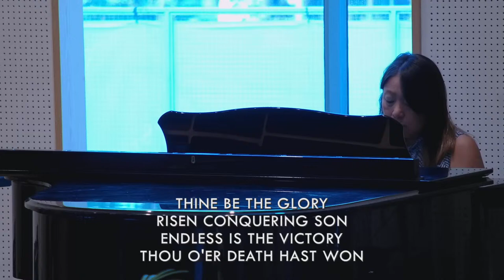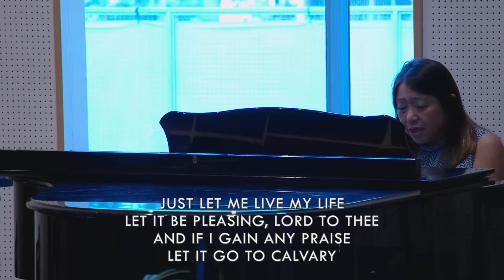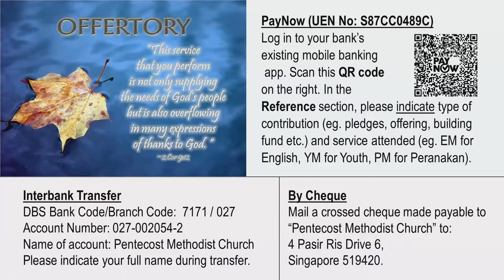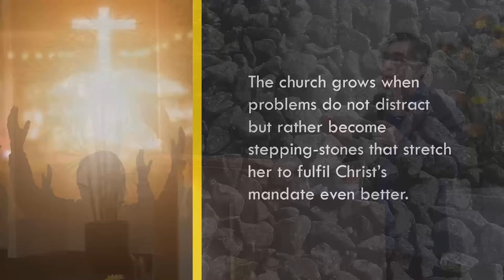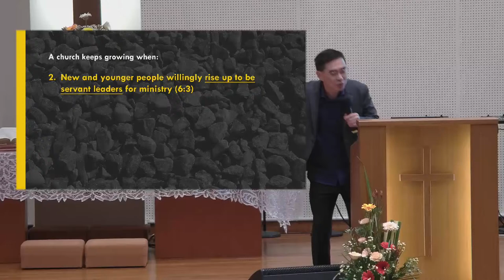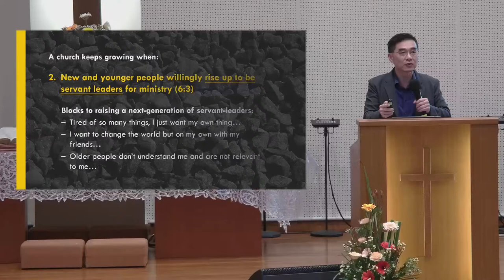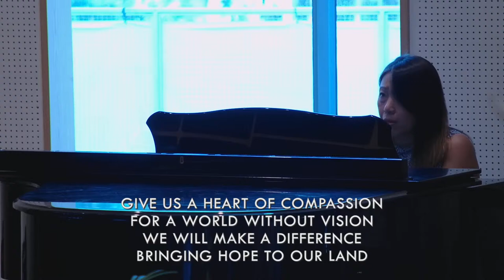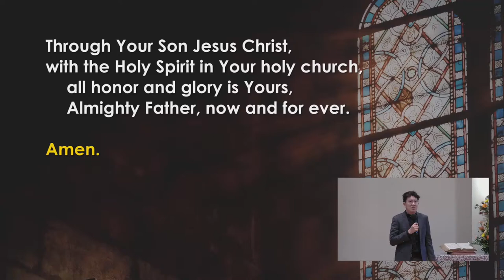Pentecost Methodist Church - Traditional Service, 07 Apr 2024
Welcome to Pentecost Methodist Church.

Sermon Title: A Growing Church Begins With Me...
Verse: Acts 6
By: Rev Dr Philip Huan